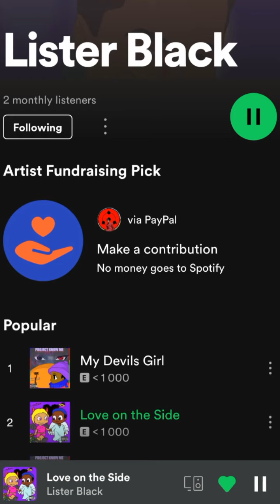how lael hansen made her viral tik Tok video 😂😂